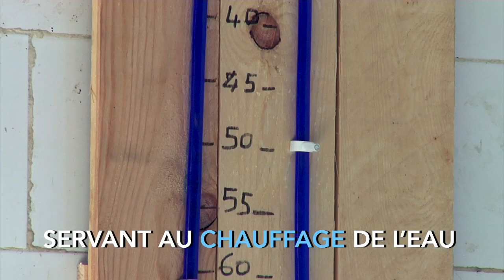Projet Pilote de gestion des déchets organiques au sein d'un abattoir « la solution biogaz »